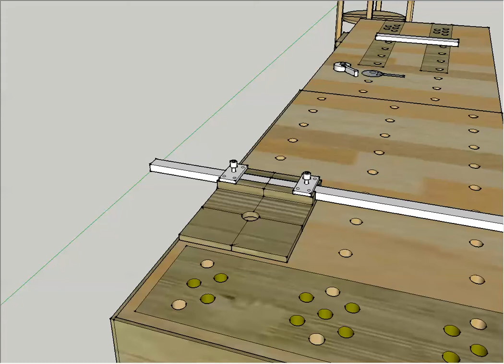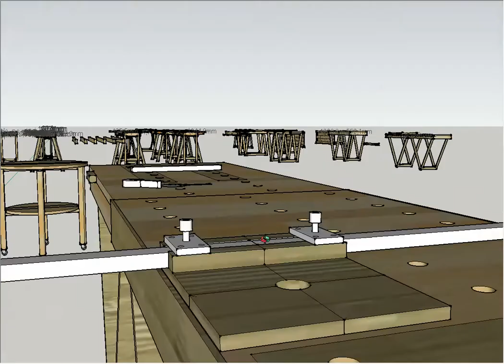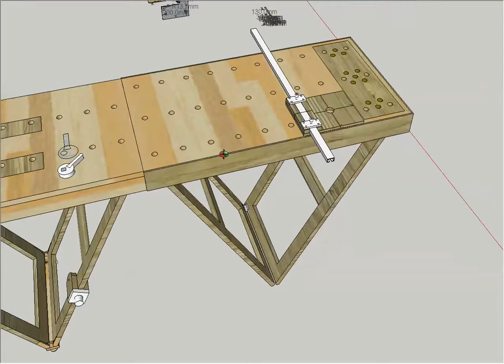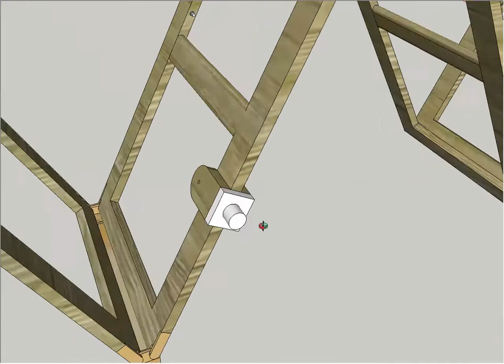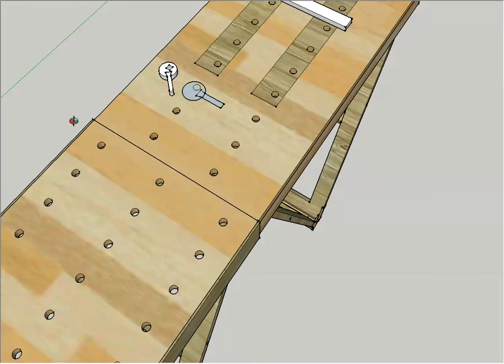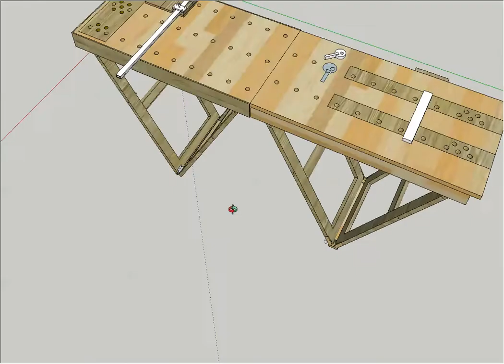Приспособа для фрезерованиея параллельных пазов( модель)